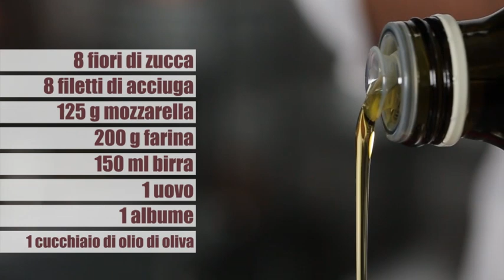Fiori di zucca ripieni alla romana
I fiori di zucca ripieni con fior di latte e acciughe sono un antipasto della cucina romana; in questa ricetta sono fritti in una pastella di uovo e birra.Metti mi piace. iscriviti al canale o cerca altre ricette su